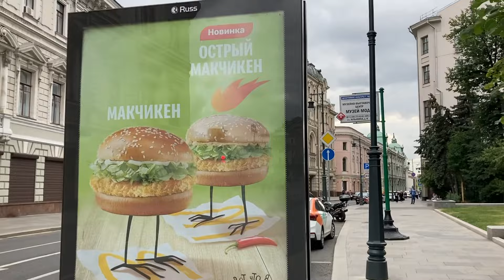Walking Streets: Moscow, Russia, walk around the Kremlin and Red Square in the city center.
Walk around the Kremlin and Red Square in the city center.

🔺 The Moscow Kremlin, or simply the Kremlin, is a fortified complex in the center of Moscow, overlooking the Moskva River to the south, Saint Basil's Cathedral and Red Square to the east, and the Alexander Garden to the west.